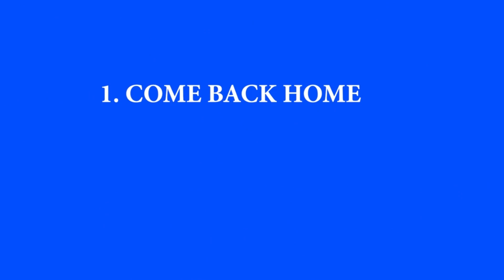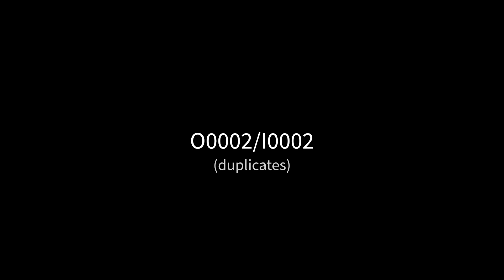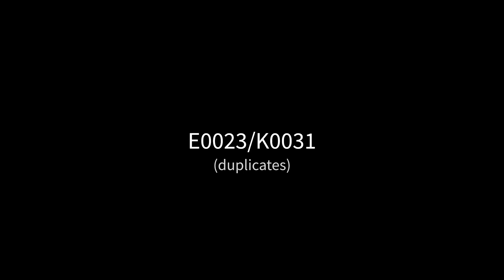Happy Meat Farms IT Portal - Jared's Messages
This is part of Alex Bale's "DON'T FEED THE MUSE" ARG, go check it out if you haven't. I couldn't find this part uploaded anywhere, so here it is.

On the main page of the IT Portal, there are 150 links. Most of these link either to a "Missing File" page or a fake loading screen followed by a jumpscare. The actual contents of this page are made up of an extension of Ramona's story from "IT Department Files 029" which I've already uploaded, a video revealing Carl's file which I've also uploaded, the videos here, and one static image which you can

Each video has anywhere from several seconds to nearly two minutes of fake loading screen at the start, I edited most of those out.

I would also recommend following along with this doc as you go